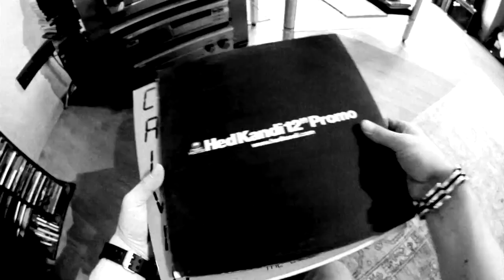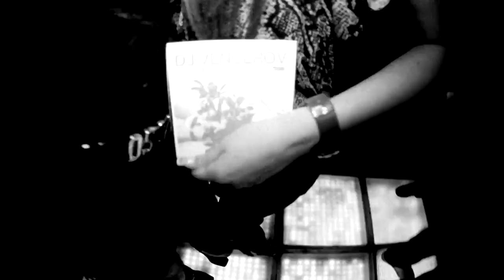Karpekin & Vengerov feat Rita Campbell My Destiny Moto Blanco Remix Official Video HQ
Grusha Music Records